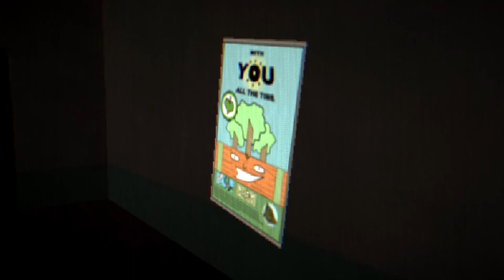Black man plays (Ergophobia Advert) it is with you always.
Ergophobia is a collection of short horror experiences based on analog horror, that feature disturbing beings inspired by both Eastern and Western culture.